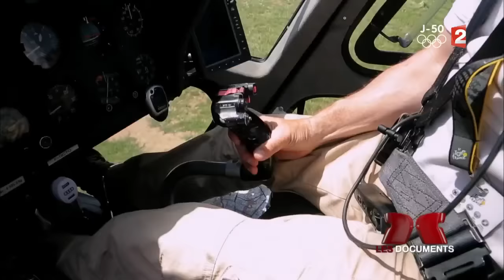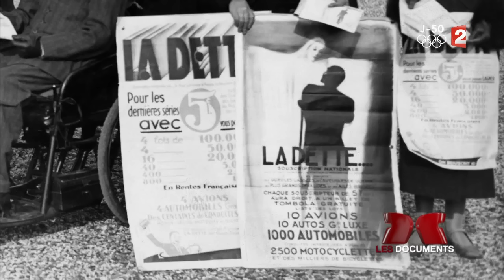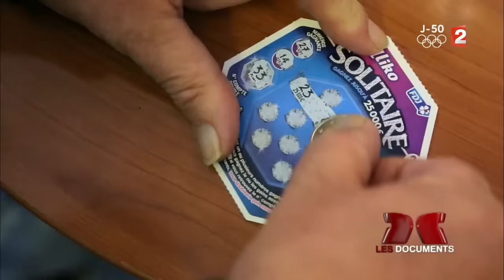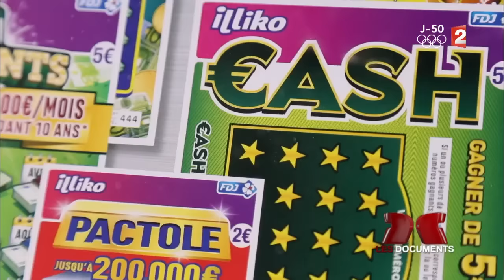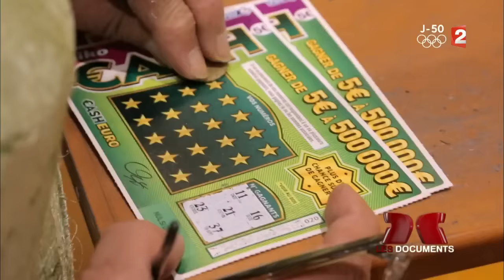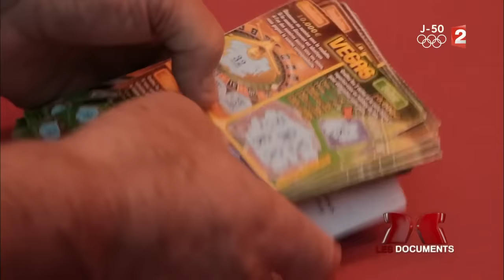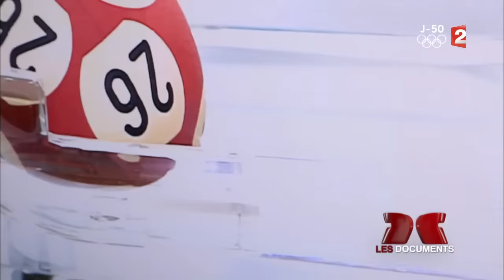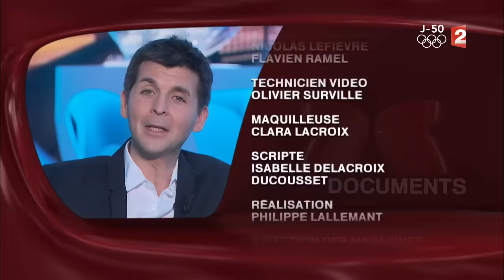"Complément d'enquête". Française des Jeux : la machine à rêves ? - 21 décembre 2017 (France 2)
A l'approche du grand tirage de Noël du Loto, "Complément d'enquête" dans les coulisses de la Française des Jeux, dont l'Etat est l'actionnaire majoritaire, et retour sur la polémique du Rapido, l'un de ses produits les plus rentables... et les plus addictifs.

Retour sur la polémique du Rapido, l’un des produits les plus rentables de la Française des Jeux, mais aussi l'un des plus addictifs. Pourquoi l'entreprise a-t-elle attendu des années pour arrêter le Rapido ? Quels sont les risques lorsqu’on s’attaque à la Française des Jeux ? Plongée dans les coulisses d’une entreprise influente, obsédée par sa réputation, devenue l’indispensable machine à cash de l’Etat.

Une enquête d'Irène Bénéfice, Julien Ababsa et Vincent Gobert.

La rédaction de "Complément d'enquête" vous invite à commenter l'émission sur sa page Facebook ou sur Twitter avec le hashtag Cdenquete.
Catégorie
Actualités et politique
Licence
Licence YouTube standard
Catégorie
Actualités et politique
Licence